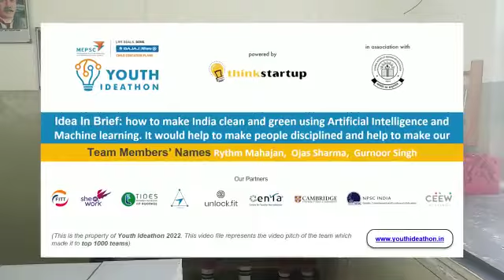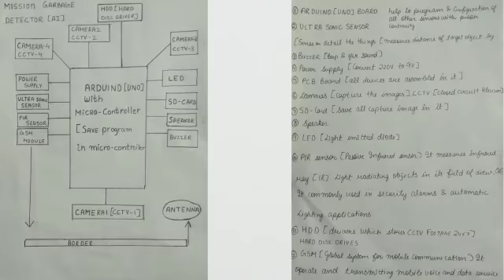V392 - Development corps - cleanest india